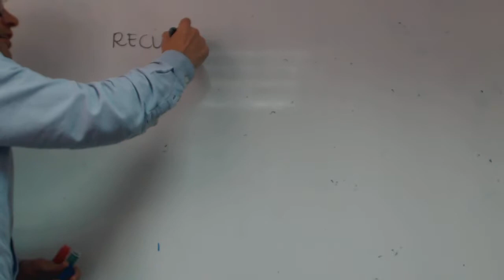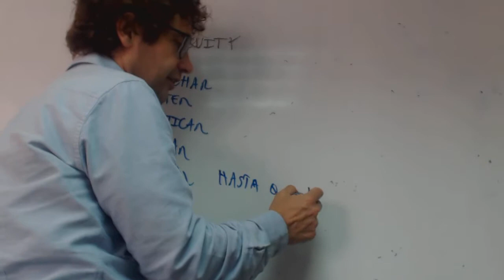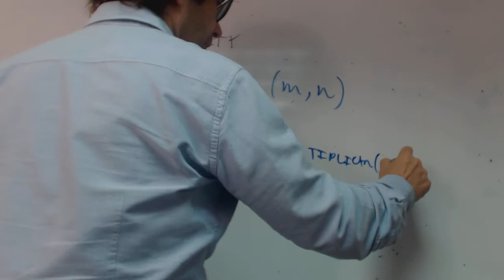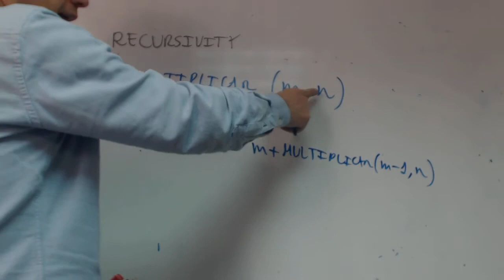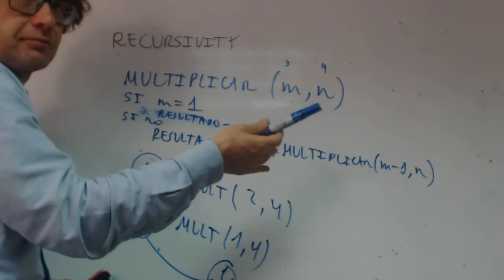Recursividad Alejandro Programacion en C++ Academia Usero Estepona